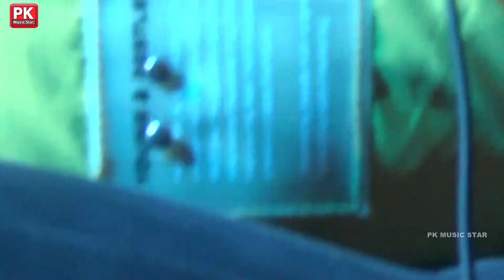Kon Disha Me Leke Chale Re Batohiya | कौन दिशा में लेके चले रे बटोहिया | सलोनी पांडे & शिवेश मिश्रा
Descriptions
🆕Tag/Title
🔷🔹🔹 Stage Show Details 🔹🔹🔷
◆Singer :--Shivesh Mishra Saloni Pandey
◆Album/Song:-Stage show _Kaun disha me leke chale re Batohiya
◆Program Location :-Kumedan Tola Sitanabad
🔷🔹🔹Youtuber Channel Team™🔹🔹🔷
➡️Level/Company:- PK Music Star
➡️[ Standard YouTube License ]
➡️No Copy Right ©Strick$
Any Query
➡️Mr Pankaj Ji
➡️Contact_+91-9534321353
✔️इस चैनल पर आपके क्षेत्र में होने वाले तमाम सभी कार्यक्रमों/स्टेज शो को देखने को मिलेगा,अगर आपलोग स्टेज शो कार्यक्रम को पसंद करते हैं तो प्लीज सब्सक्राइब लाईक कॉमेंट्स शेयर करना न भूले l
➡️📁More Stage Show⬇️ Hit Program's 📂
🔷🔹🔹All Dears🔹🔹🔷
➡️[हमारे चैनल पर आप सभी कलाकारों का स्टेज शो, लाइव प्रोग्राम देखने को मिलेगा】
🔷🔹🔹VIDEO TAGS 🔹🔹🔷

शिवेश मिश्रा स्टेज शो, अनुपमा यादव स्टेज प्रोग्राम, निशा उपाध्याय स्टेज शो, शिल्पी राज स्टेज शो, सलोनी पांडे शिवेश मिश्रा स्टेज शो, अनुपमा दास स्टेज शो, ज्योति माही स्टेज शो, सारे सिक्वे गिले भुला शिवेश मिश्रा, पीके म्यूजिक स्टेज शो, पीके म्यूजिक स्टार, पीके म्यूजिक सेंटर, मुकेश म्यूजिक सेंटर, गोलू राजा स्टेज शो, हिंदी सॉन्ग शिवेश मिश्रा, शिवेश मिश्रा का स्टेज प्रोग्राम, अनुपमा यादव शिवेश मिश्रा स्टेज शो, खेसारी लाल यादव स्टेज शो, स्टेज शो 2023, निशा